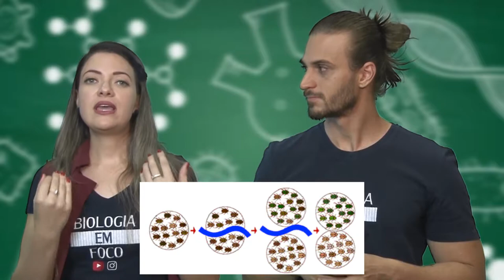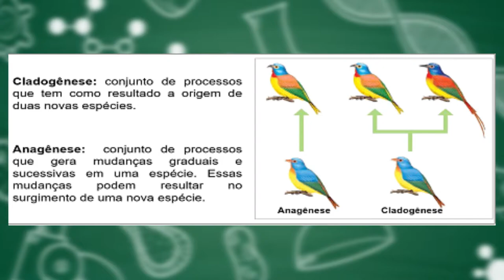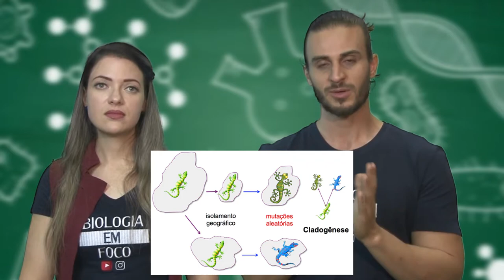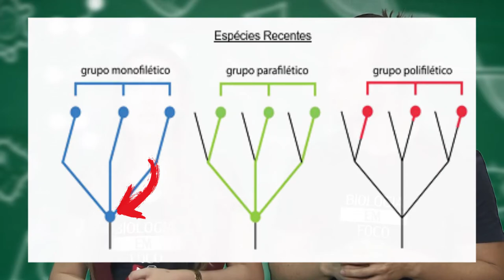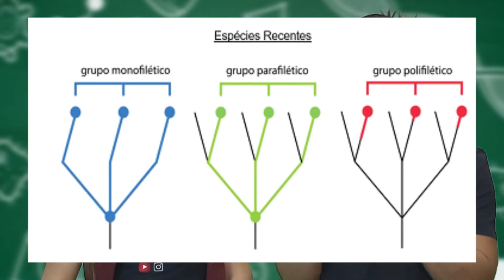Taxonomia: especiação, nomenclatura e filogenia (grupos monofilético, parafilético e polifiléticos)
Taxonomia é a disciplina biológica que define os grupos de organismos biológicos com base em características comuns e dá nomes a esses grupos. Para cada grupo, é dada uma nota. Os grupos podem ser agregados para formar um supergrupo de maior pontuação, criando uma classificação hierárquica

Atualmente a classificação que usamos foi proposta por Carl Nilsson Linnaeus, ou simplesmente Carlos Lineu em português, um médico sueco que também era zoólogo e botânico, considerado atualmente como Pai da Taxinomia Moderna. Inicialmente Lineu propôs a classificação dos seres em Reinos, sendo eles o Reino Animal, o Reino Vegetal e o Reino Mineral, tendo seu primeiro trabalho de categorização extenso em 1758, onde criou a forma hierárquica que conhecemos atualmente.

Já o nome científico sempre será destacado no texto, sendo sublinhado se o texto for manuscrito, ou em itálico, ou sublinhado, ou em negrito se for digitado, sendo, nesse caso, a primeira forma a mais utilizada. Caso trate-se de uma subespécie (raça em alguns casos), são utilizados três nomes.